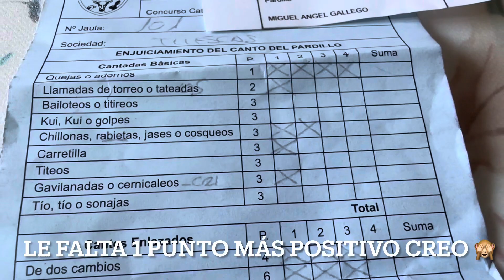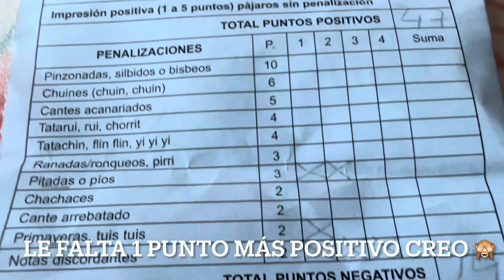II Concurso de SILVESTRISMO en Illescas 2023